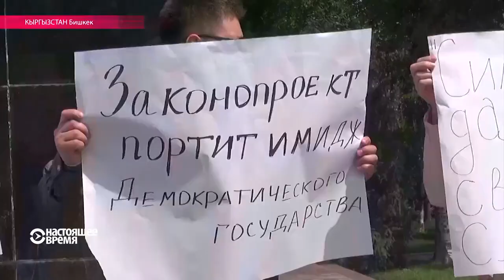НКО-иноагентов как в РФ в Кыргызстане пока не будет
Киргизский парламент неожиданно отклонил закон о некоммерческих организациях, который был точной калькой российского закона. Закон мог поставить под полный контроль государства все неправительственные организации, а от некоторых- избавиться. Почему депутаты против? Репортаж Настоящего Времени